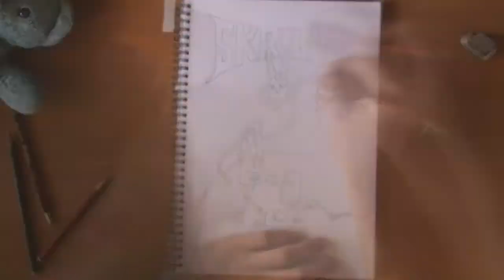Skrillex Album Cover Drawing, Awesome!!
music list

intro- SKRILLEX - KILL EVERYBODY (BARE NOIZE REMIX)
main video - FIRST OF THE YEAR (EQUINOX) - SKRILLEX